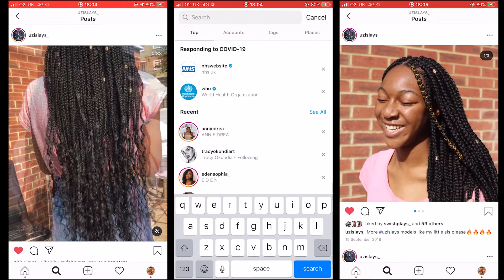a very chill video of me doing some GORGEOUS GODDESS BRAIDS!!!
If you love lofi type music and styling braids then this is your stop x enjoyyyy
Snap: uziiee_xo
Sxxnt. - Raise a Hallelujah
Stay Blessed, Stay Beautiful & Stay Slaying